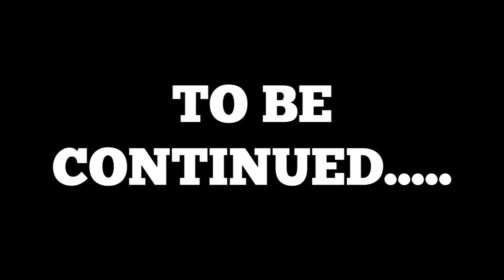"Noscoping Moosh!!" MEGA COLLAB (feat. Ann, Tardis, Bangold, & Moosh)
The five of us are all playing mixed arcade. Will team red win against team blue?

American - us.mineplex.com (We Use This One)